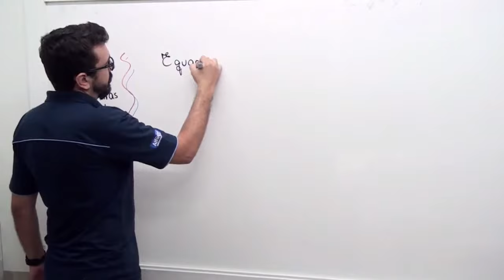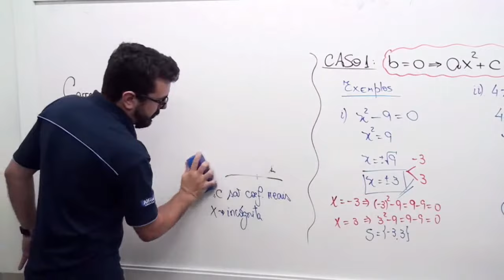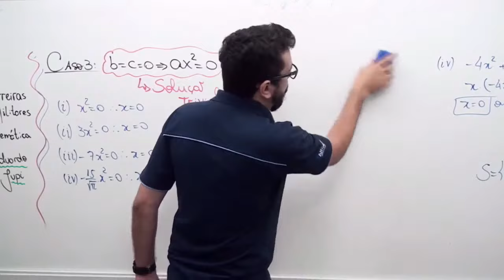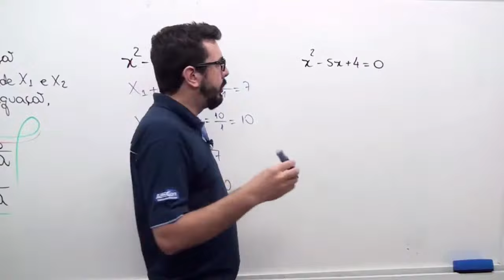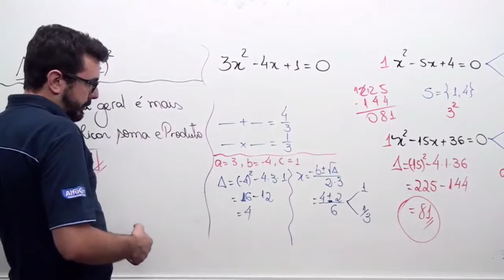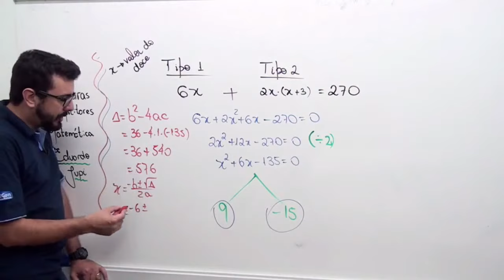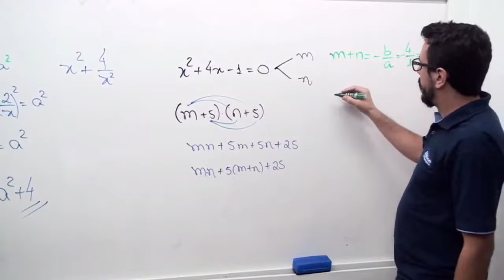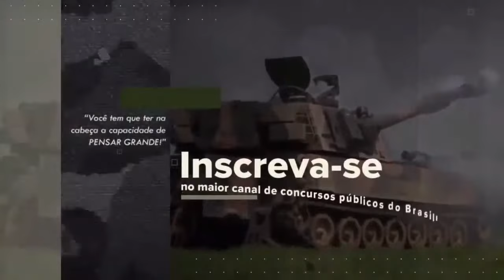Aprenda matemática em 5 dias aula4 | Carreiras Militares - AlfaCon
Aprenda matemática em 5 diascom o professor Eduardo Jupi.

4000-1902 (capitais e regiões metropolitanas) | 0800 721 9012 (demais localidades)